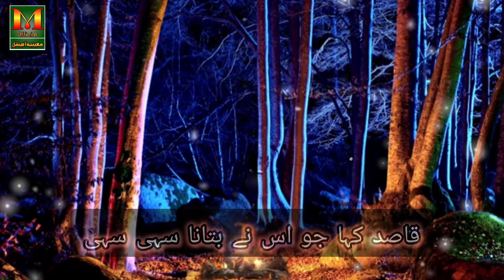kehna galat galat nusrat fateh ali khan / best gazal Qwali /moiniya official